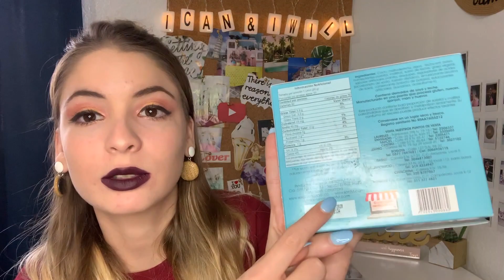PROBANDO DULCES COLOMBIANOS/ TRYING COLOMBIAN CANDY/ 2019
THIS VIDEO IS GOING TO BE IN SPANISH FOR THOSE SUBSCRIBERS WHO DONT SPEAK ENGLISH, I HOPE YOU LIKE IT, DONT FORGET TO PUT THE CAPTIONS  SO YOU CAN ALSO WATCH.

-ESPERO QUE LES HAYA GUSTADO ESTE VIDEO Y LO DISFRUTEN COMO YO LO HICE AL GRABARLO. A PARTIR DE AHORA VOY A EMPEZAR A HACER VIDEOS EN ESPANOL PARA TODOS USTEDES QUE SOLO HABLAN ESPANOL OH PARA AQUELLOS BILINGUES Q QUIERAN PRACTICAR .

RECUERDEN SUBSCRIBIRSE Y COMENTAR SI LES GUSTA.

Don't worry I'll still be making videos in English but I will also start doing more videos in Spanish so everyone feels included.

love you and I'll see you on my next video.